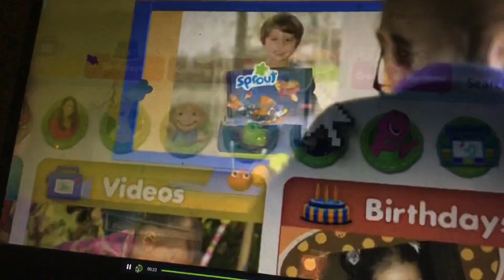Sprout - sproutonline.com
Here’s a 2014 remake of the upbeat song, though I like the “Get your dad, get your mom” version better. It features the then-newoh designed website.